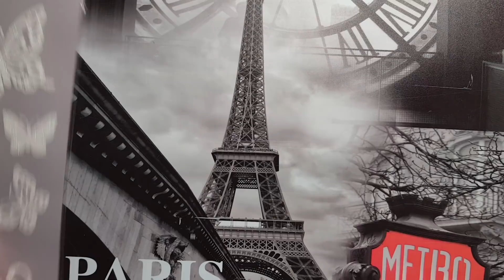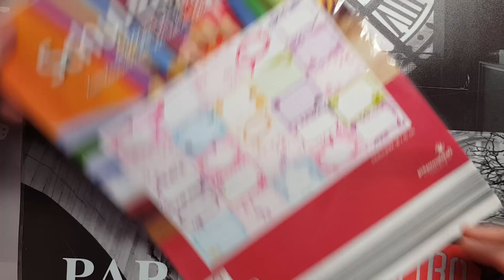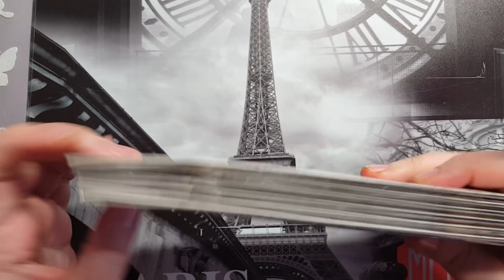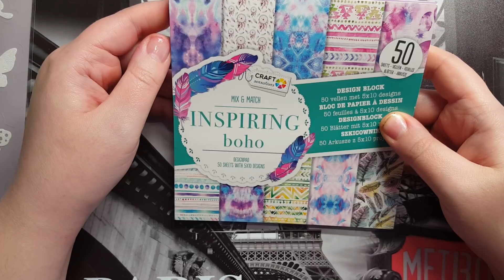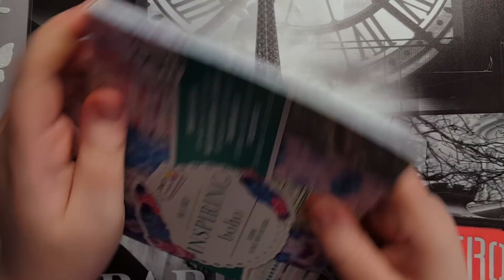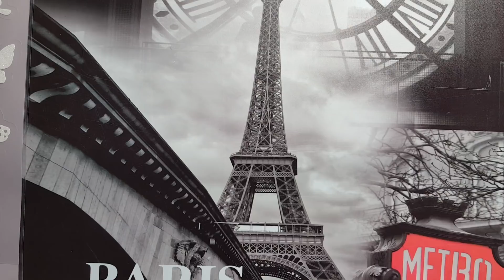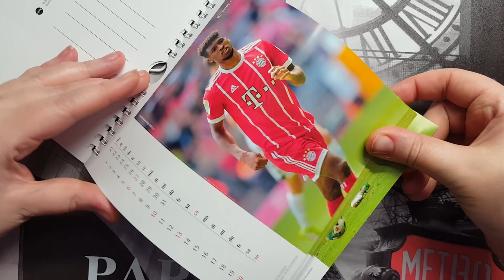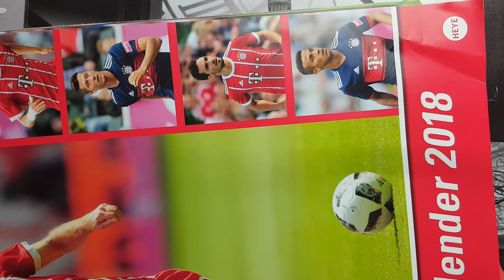Post von der Lieben *Anja*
Ich habe tolle Post von der Lieben Anja Bekommen, Viel Spaß mit dem Video ..

Schaut bei ihr Vorbei =)

Hab ihr Video Wünsche einfach per pn an mich oder auf meiner Facebook Seite :

Hier ist der link zu meiner Gruppe *Wir Basteln mit Papier und Resin* :